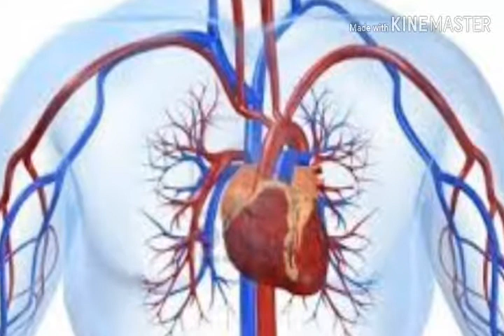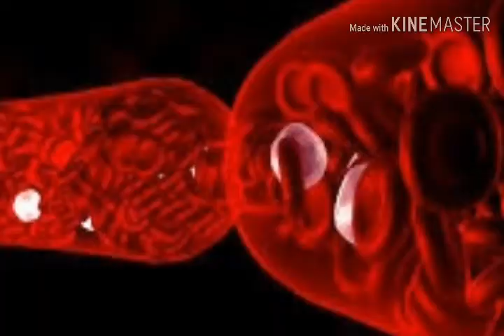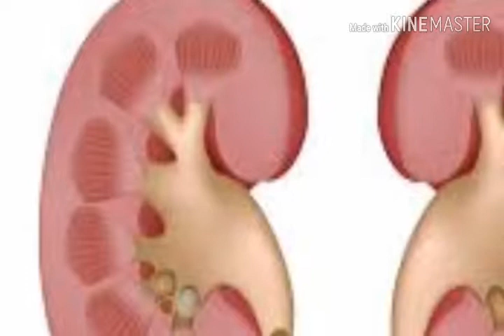உடல் இளைக்க நீங்கள் குடிக்க வேண்டிய 5 தேனீர் வகைகள்|நலமான வாழ்வு|Nalamana Vazhvu.